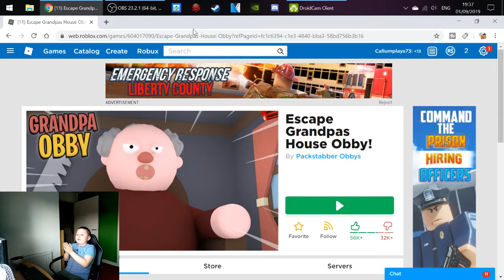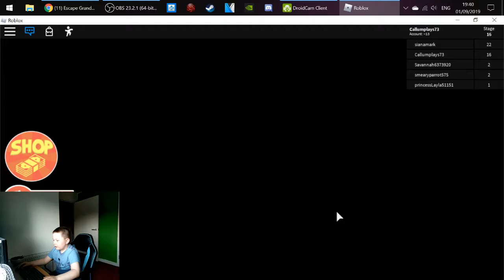ROBLOX | ESCAPE GRANPAS HOUSE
This episode of BEASTIES CORNER callum plays Escape Granpas house

You must Escape Granpas house